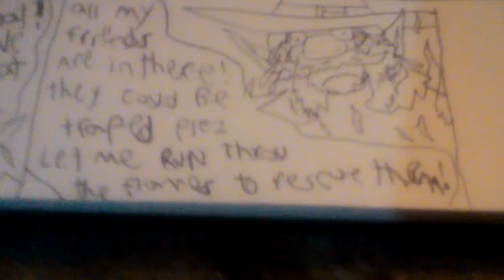FULL COMIC - Goblins Captured the Wizard's Friends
i draw and write my own comics sorry if you missed this video i had to upload it again